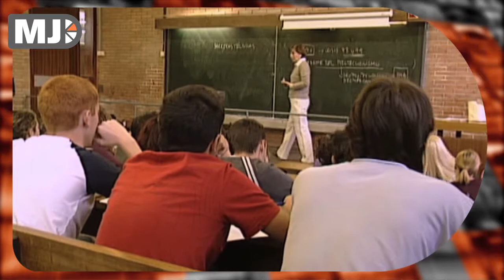Me Judice - Peter Leeflang over onderwijs in marketing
Nederlandse marketing wetenschappers staan tweede op de wereldranglijst van toppublicaties, en marketing is het sterkst groeiende vakgebied binnen economie en bedrijfskunde. Om dat niet in gevaar te brengen beveelt Peter Leeflang, hoogleraar marketing RUG, aan om alleen universiteiten van naam en faam waar onderzoek hoog in het vaandel staat masteropleidingen in economie en business te laten verzorgen.
Volgens Peter Leeflang moeten we moeten wetenschappelijk marketing talent koesteren, beschermen en zelfs afschermen.